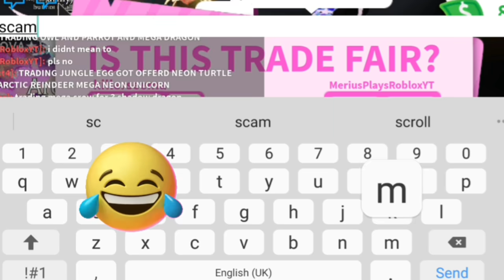Someone Tried To SCAM ME In Adopt Me... 🤦‍♀️